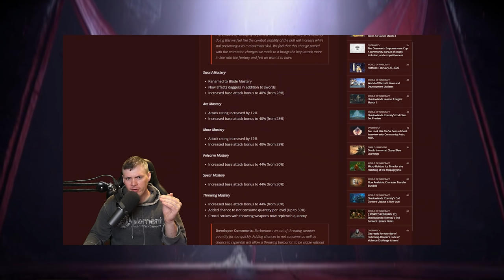Patch 2.4 - My Final Thoughts with Ladder just around the corner - Diablo 2 Resurrected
for Diablo 2 Resurrected and Diablo 3 guides!!!

Time Stamps

00:00  Introduction
01:02  The Assassin
02:42  The Necromancer
04:01  The Barbarian
05:16  The Sorceress
06:42  The Druid
08:20  The Amazon
09:21  The Paladin
09:56  Mercenary Changes
11:27  New Rune Words
12:53  Set Changes
13:52  New Lv 85 areas
14:15  Misc Changes / Future Wishes / Final Thoughts